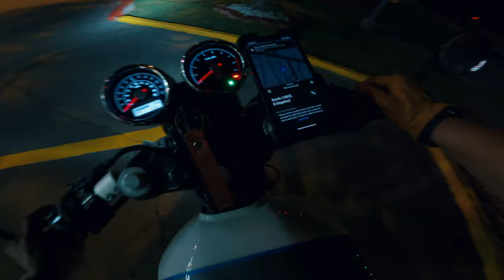Royal Enfield Continental GT 650 | Uber Eats Episode #1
Can you deliver food on the RE Continental GT 650?

CAMERA & AUDIO:
GoPro Hero Black 9
Polar Pro ND Filter
Zoom H1n
Olympus Camera
Olympus M.Zuiko Micro Four Thirds Lens